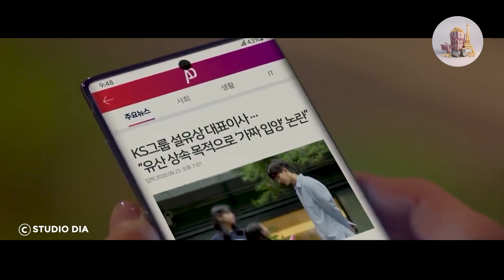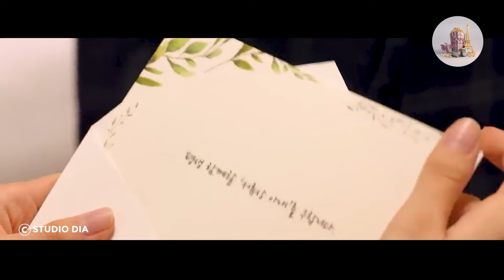Un orphelin reçoit un nouveau père, beau et jeune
Dans cette chaîne, vous trouverez des récapitulatifs de films de différents genres, tels qu'un récapitulatif de film d'amour, un récapitulatif de film romantique, un récapitulatif de film romantique coréen, un récapitulatif de film d'amour, une critique de film romantique, une critique de film romantique, une histoire d'amour de Storyflix, un récapitulatif de Storyflix, un récapitulatif de Story Flix. amour, film d'histoire japonais et bien d'autres.